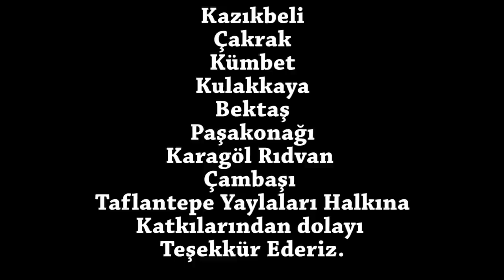Giresunda Yayla Kültürü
Bu film Giresun yöresinde yaylacılık ve yayla kültürüyle ilgili olarak Giresun Üniversitesi tarafından yapılan bir araştırma kapsamında hazırlanmıştır.